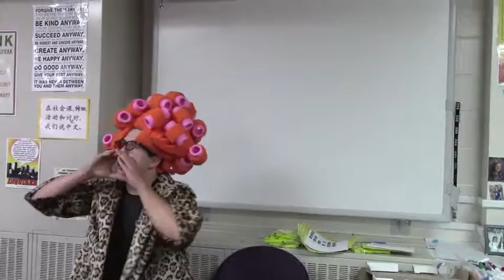Boot Camp - Juan